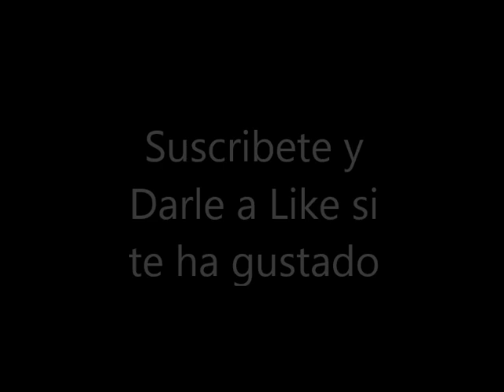TOP 5 Vídeos Graciosos Toros Bravos Zaragoza Campo Gordo Talanquera Corral Jose Mota Ciudad Rodrigo